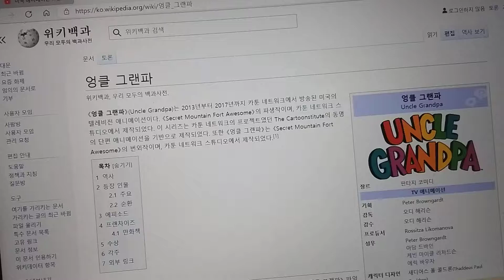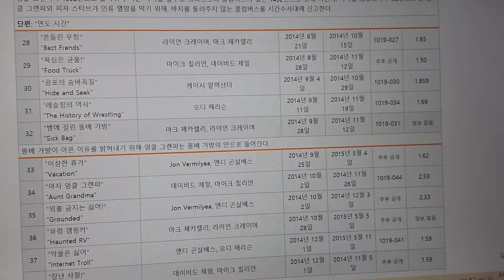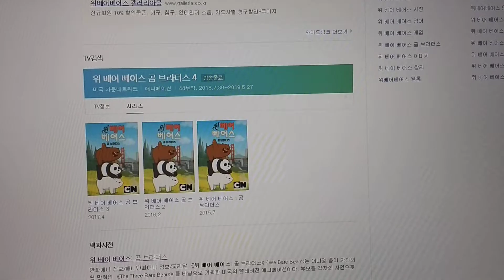미국 애니메이션 모음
역시 일본,미국은 에니메이션 만화
강국이자 선진국